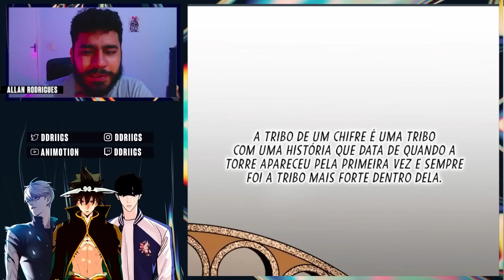O OVO NÃO QUER CHOCAR DE JEITO NENHUM